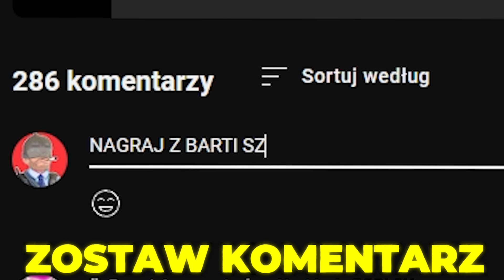TO KOSZOTWAŁO MNIE 6.000 ROBUX! NOWE TITANIC TV MANY! (Toilet Tower Defense #3)